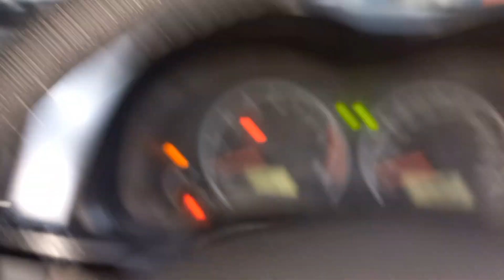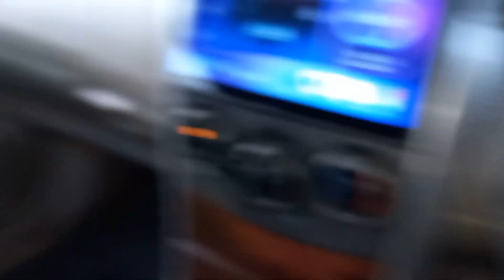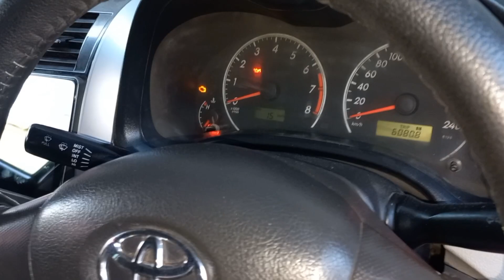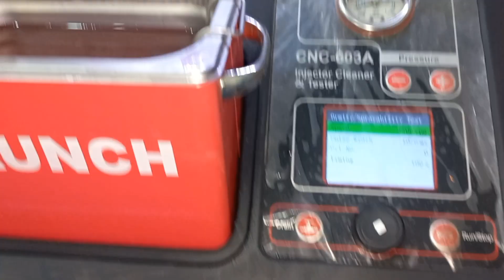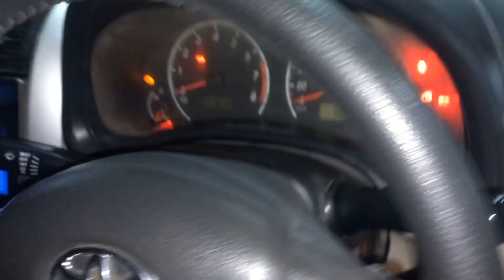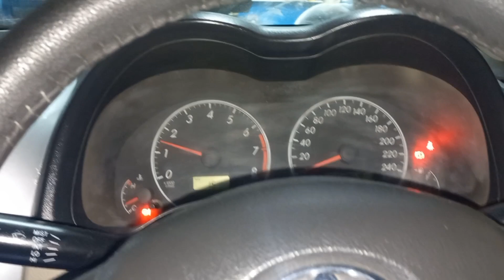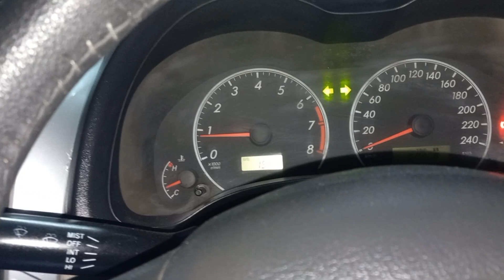Toyota corolla Pickup Long starting problem solution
Toyota corolla 2012 13
Mansoor Ahmad EFI Auto electrician and Ac hybrid car workshop
 Adyala rode opposite shall patrol pump mubark lean rawalpindi
 Google location mansoor auto electrician adyala rode rawalpindi 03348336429whatapp